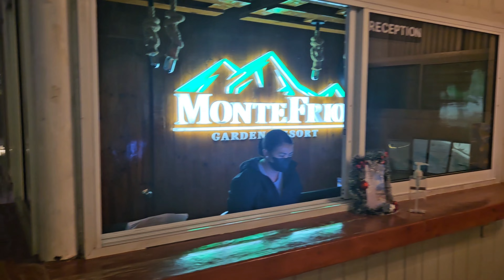montefrio garden resort